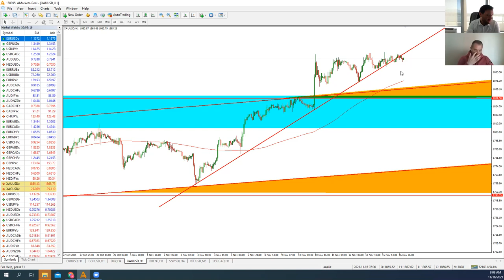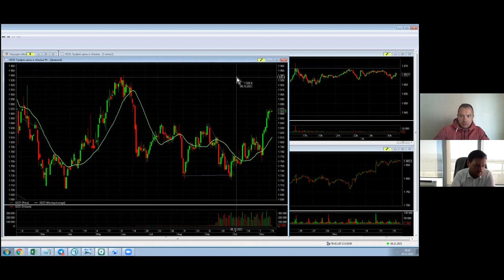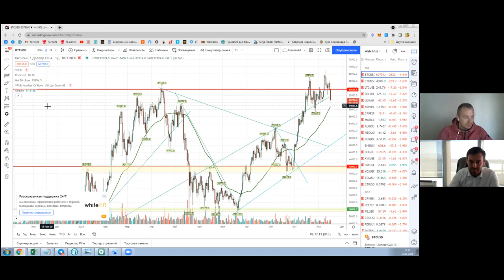Артем Деев vs Александр Литвиненко: торговые идеи по EUR/USD, Brent, XAU, DXY и BTC | AMarkets